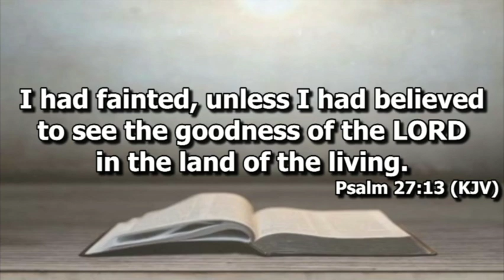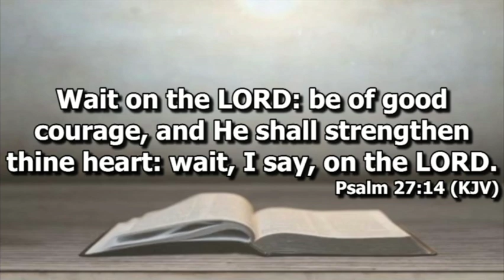NLE | Sunday Message | The Strength Of God | November 20, 2022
Message Text: Psalm 76:26, Psalm 27:13-14
Speaker: Pastor John P. Anderson Sr.